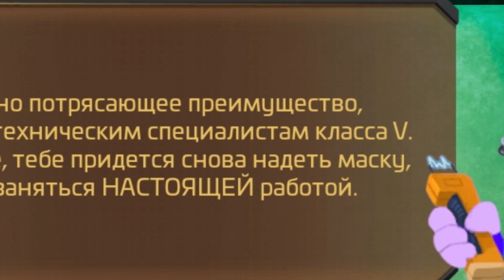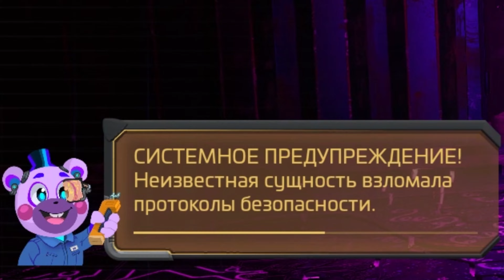Монтаж по Five Nights at Freddys Security Breach Ruin (мемы и смешные моменты)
Five Nights at Freddy's: Security Breach - Ruin
Можешь бежать, но тебе не спрятаться...